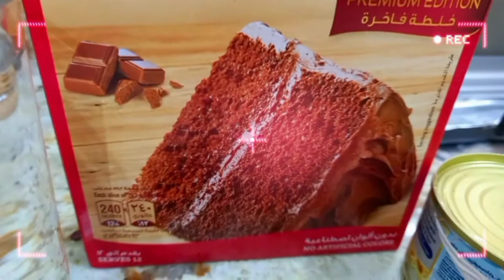Chocolate Snickers cake